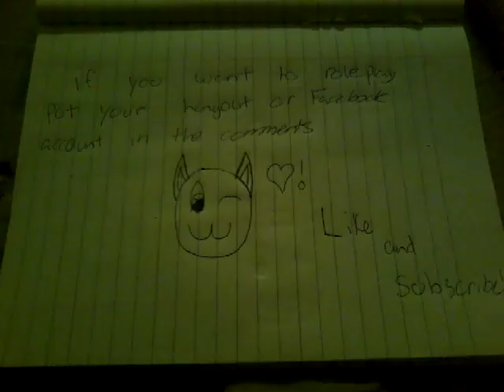Let's ALL roleplay☺☺👍👊